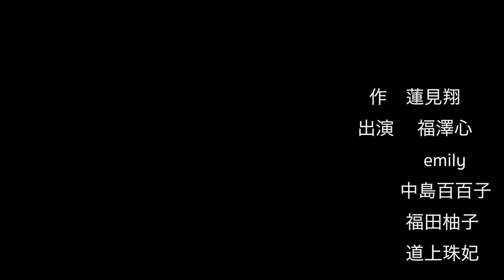はりねずみのパジャマ#8-「女だるまさんが転んだ」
作　蓮見翔
出演　福澤心、emily、中島百百子、福田柚子、道上珠妃